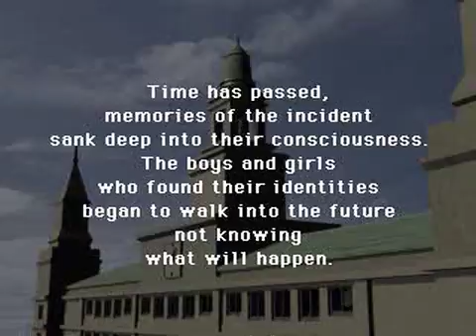Revelations: Persona - Movies Part 2 of 2